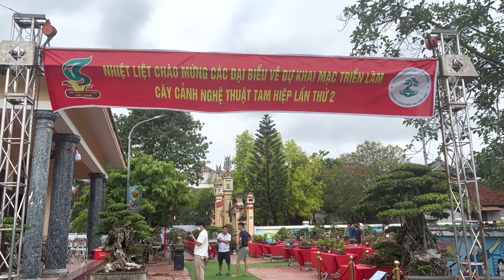TRIỂN LÃM BONSAI TAM HIỆP - RẤT ẤN TƯỢNG, CHẤT LƯỢNG CÂY ĐỒNG ĐỀU, NHIỀU BONSAI MINI ĐẸP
Triển lãm bonsai Tam Hiệp 2022